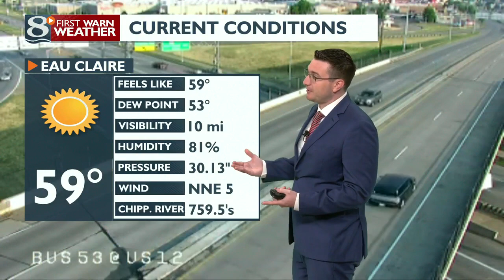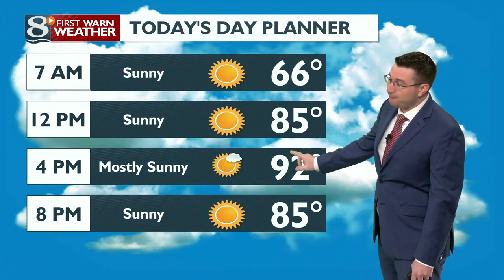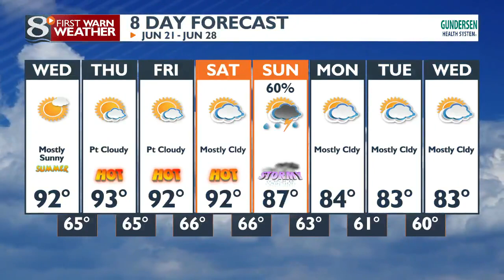Your Wednesday Morning Weather Forecast